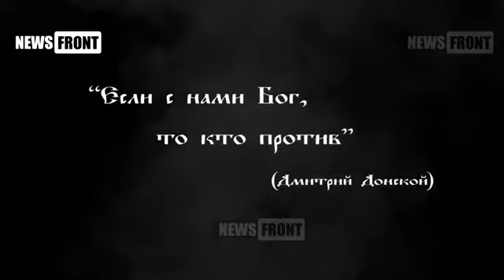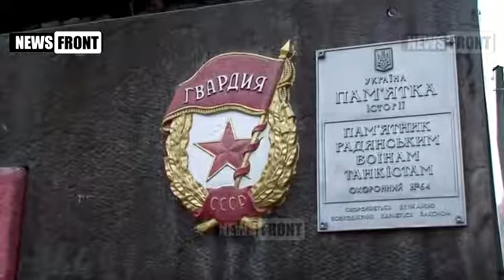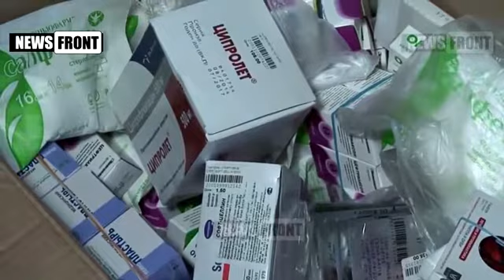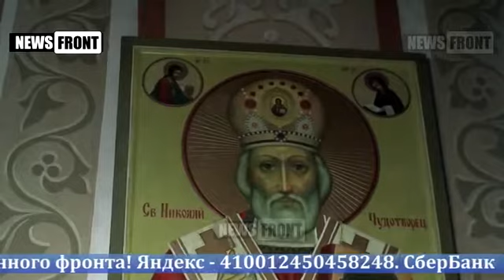Bonus 03 Novorossiya Gdeto tam voyna 2014 WEB DLRip by GeneralFilm